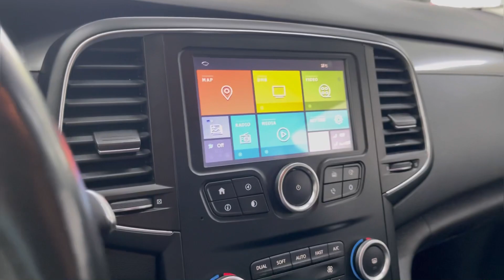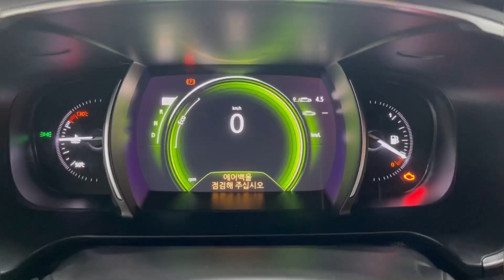Мини обзор. Renault Samsung SM6. 2018